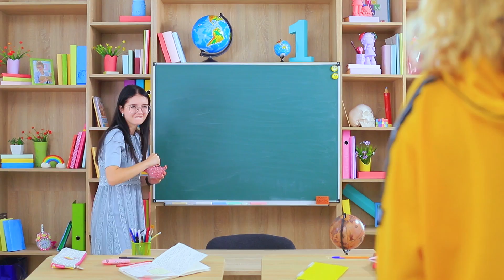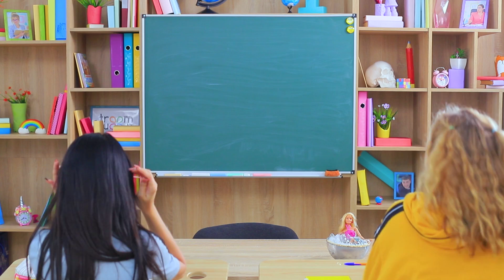Wir Sind Nie Zu Alt Für Puppen / 7 DIY Barbie Möbel und Accessoires Aus Schulsachen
Hat eure Barbie-Puppe schon lange keine neuen Sachen mehr? Vielleicht ist es an der Zeit, ihr Haus mit neuen Möbeln und Accessoires auf den neuesten Stand zu bringen? In diesem Video seht ihr, wie ihr alte Schulsachen für diese Zwecke wiederverwenden könnt.

Zubehör :
• Globus
• Sprühfarbe
• Heißklebepistole
• Perlen
• Ziersteine
• Pappe
• Acrylpolitur
• Goldfolie
• Stroh
• Kerze
• Seifenlösung
• Leere Leimflasche
• Stiftnachfüllung
• Acrylfarbe
• Garn
• leeren Farbtopf
• leeren Teigtopf
• Stecknadel
• Flachzange
• Winkelmesser
• Lineal
• Glitzer
• Spiegelkarton
• Doppelseitiges Klebeband
• Halbe Perlen
• Schaumgummi
• Rosa Satinstoff
• Schaumpapier
• Biegsamer Bleistift
• Buntstifte
• Satinband
• Tontopfverschluss
• Stift
• LED-Teelicht
• Alte Markierungen
• Gemusterte Pappe
• Farbpalette
• Altes Federmäppchen
• Stoff
• Füllen
• Dicker Faden und Nadel
• Leeren Klebestiftrohr
• Kunstleder
• Magnet
• Leere Gouachetöpfe